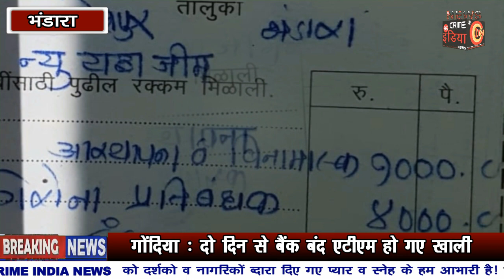भंडारा जिले के 2 जिम पर हुई कार्रवाई !!